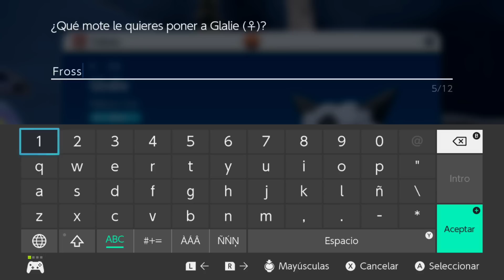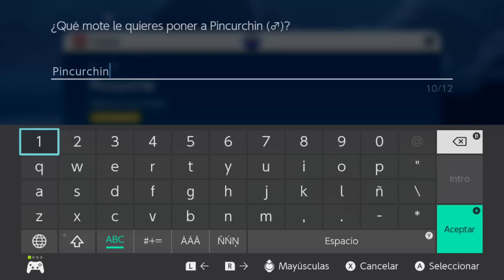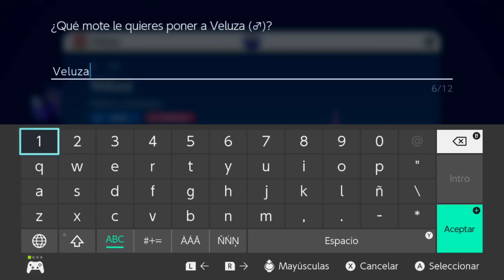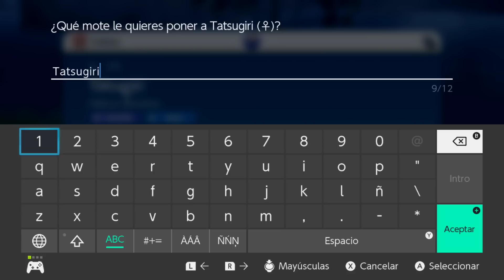JUGAMOS POKÉMON PÚRPURA | Parte 5.2